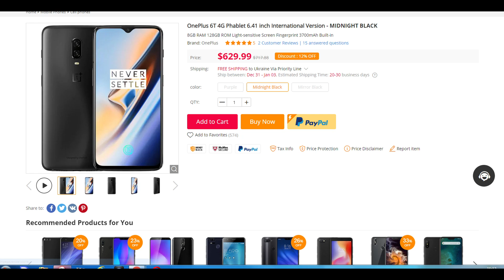OnePlus 6T 4G Phablet 6.41 inch International Version - MIDNIGHT BLACK